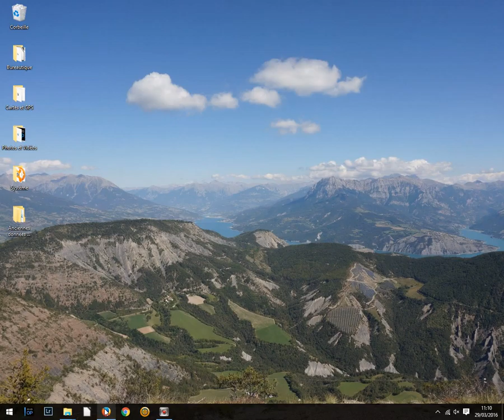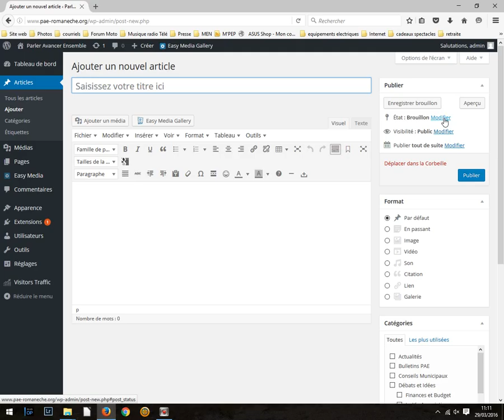Tuto Worpress PAE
Comment ouvrir et rédiger un article pour PAE